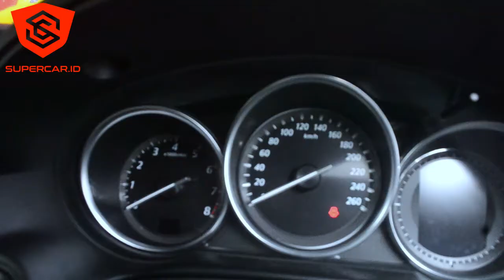PENGGANTIAN OLI & TUNE UP PADA MOBIL MAZDA CX 5